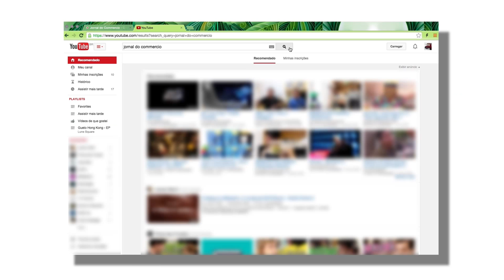Paulo Câmara fala sobre seus projetos de Governo - Bloco 1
Reportagem: Ciana Carvalho, Giovanni Sandes e Franco Benites
Imagens: Arnaldo Carvalho, Heudes Regis e Tato Rocha/JC Imagem
Edição de vídeo: Tato Rocha